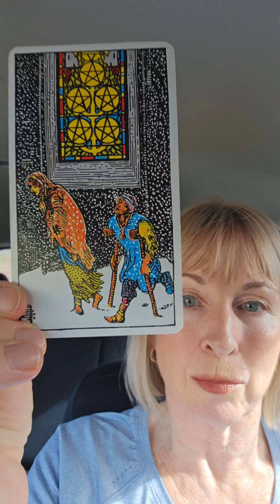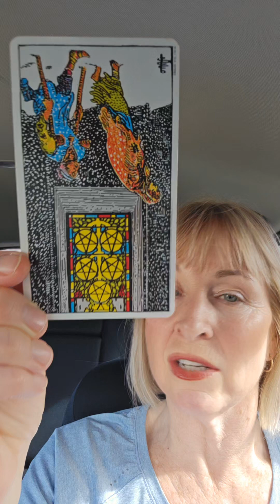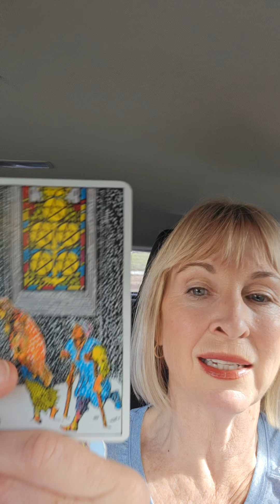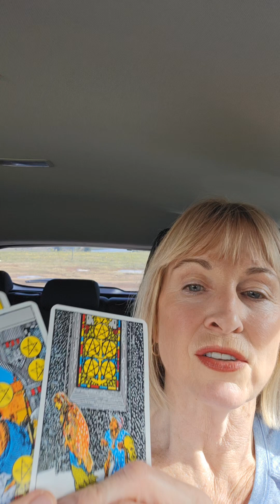jacaranda Insights 🔶️ 🔱 Thurs 4/7 Don't focus on the lack